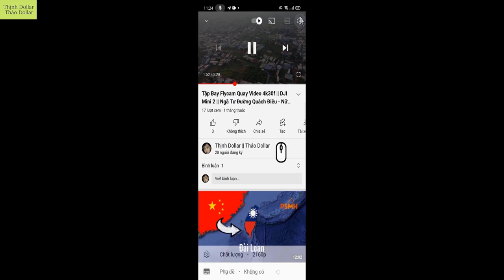Ảnh Chân Dung Người Việt Chụp Lần Đầu Vào Năm Nào | Dạo Quanh Một Vòng Góc Phố Ban Mê Thuột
Buổi Đầu Nhiếp Ảnh Việt Nam: Ảnh chân dung thiếu nữ Việt chụp từ hơn 150 năm trước Ảnh chân dung của người Việt chụp lần đầu vào năm nào? Câu hỏi ấy được sách "Buổi đầu nhi Tác phẩm Buổi đầu nhiếp ảnh Việt Nam cung cấp nguồn tư liệu trực quan sống động về nhiếp ảnh Việt buổi ban đầu với dấu ấn của người Pháp. Bức ảnh trên được chú thích: Ba người An Nam, do Fedor Jagor (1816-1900) chụp năm 1857, là một trong những tấm ảnh chân dung sớm nhất được chụp của người Việt Nam. Ảnh được chụp ở Singapore.ếp ảnh Việt Nam" của Terry Bennett giải đáp.
Ảnh chức sắc địa phương ở Sài Gòn thuộc Nam Kỳ năm 1859, được in trên giấy bạch đản. Người chụp ảnh được cho là Paul-Émile Berranger (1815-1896), viên tướng chỉ huy trên chiến thuyền Mitraille của Pháp đến Việt Nam năm 1858, cũng là nhiếp ảnh gia nghiệp dư.
Bức ảnh được chú thích phía dưới bằng tiếng Pháp với nghĩa: Sứ đoàn An Nam tới Pháp, ngày 5 tháng 11 năm 1863, cùng tên ba vị chánh, phó, bồi sứ Phan Thanh Giản, Phạm Phú Thứ và Ngụy Khắc Đản.
Trong chuyến đi này, sứ đoàn Việt Nam được chụp rất nhiều ảnh. Ngoài ảnh tập thể còn có những bức ảnh chụp chân dung từng thành viên của sứ đoàn. Bức ảnh này chụp Chánh sứ Phan Thanh Giản (ngồi giữa) cùng hai thành viên sứ đoàn là Phó sứ Phạm Phú Thứ (bên trái) và Bồi sứ Ngụy Khắc Đản (bên phải) ở Marseille, Pháp.
Một tấm ảnh khác chụp những người có chức vụ cao nhất trong sứ đoàn Việt Nam sang Pháp năm 1863 theo thứ tự từ trái qua: Phó sứ Phạm Phú Thứ, Chánh sứ Phan Thanh Giản, Bồi sứ Ngụy Khắc Đản
Bên cạnh ảnh chân dung chụp riêng của chánh, phó và bồi sứ, còn có ảnh chụp chân dung nhiều thành viên trong đoàn. Trong đó có thể nhận ra ảnh Tôn Thọ Tường và Trương Vĩnh Ký. Trong hình là ảnh của Trương Vĩnh Ký (Pétrus Ký), khi ấy ông 26 tuổi.
Ảnh được chú thích Thiếu nữ An Nam, do Clément Gillet chụp khoảng 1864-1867. Ông được cho là người mở hiệu ảnh thương mại đầu tiên ở Việt Nam năm 1863.
Bức ảnh được xác định thời điểm chụp khoảng năm 1866 về một chức sắc của Việt Nam. Ảnh được August Schatler chụp trong hiệu ảnh Gsell ở Sài Gòn dưới dạng danh thiếp, in trên giấy bạch đản.
Với tác phẩm Buổi đầu nhiếp ảnh Việt Nam (Early photography in Vietnam), Terry Bennett đã khôi phục gần như toàn cảnh về lịch sử ra đời, phát triển của nhiếp ảnh Việt Nam từ cuối thế kỷ XIX đến giữa những năm 1950. Cuốn sách là cẩm nang cho độc giả, nhà nghiên cứu quan tâm đến nhiếp ảnh nước nhà.
Thịnh Dollar
Thảo Dollar
ThịnhDollarThảo Dollar
ThịnhDollar||Thảo Dollar